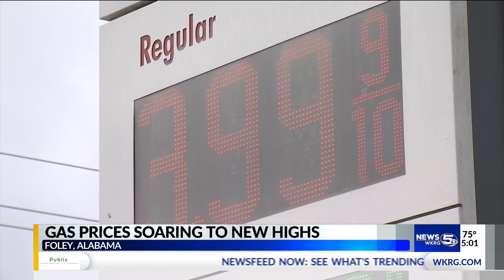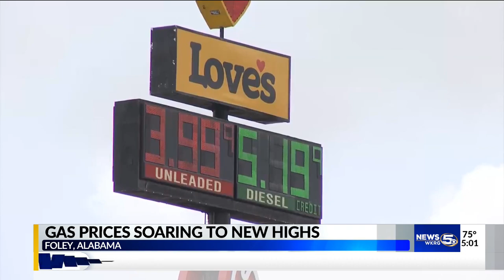Gas prices soaring to new highs